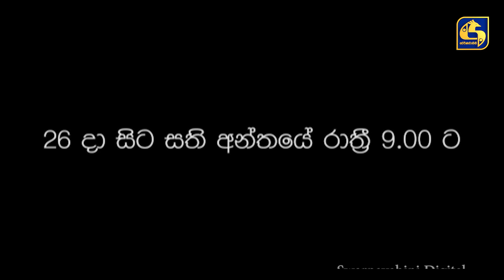Paara Wasa Etha || Episode 39 ll පාර වසා ඇත ll 24th February 2022